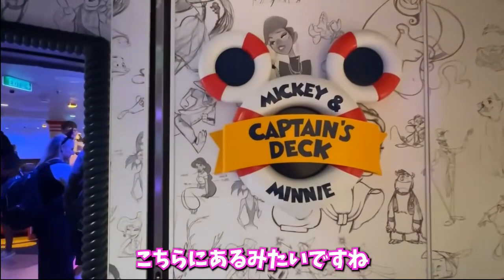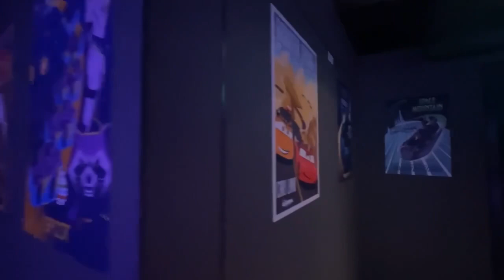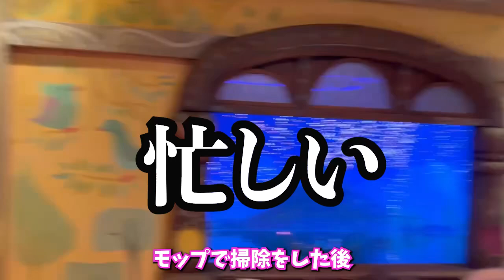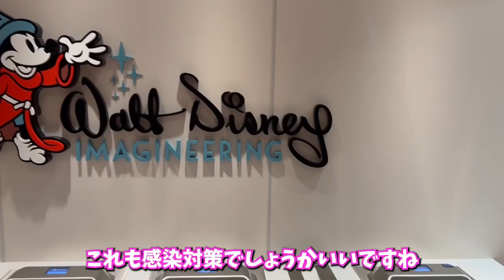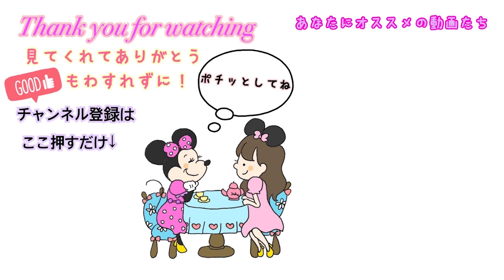【こども限定！？】ディズニーが本気で作ったキッズエリアが凄すぎた！〈学べる旅Vlog〉ディズニークルーズライン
学べる旅Vlog第二弾はディズニークルーズにあるキッズエリア「オーシャニアクラブ」
なんとここは、こどもしか入れない特別なお部屋‼️
なんと、出航前に限り大人も入れちゃうんです🥹✨
そんな夢のお部屋をレポート🌈

キャラクターグリーティングや、ショーもあるので、
ぜひこの動画を見て予習してくださいね🥹❤️

関連動画はこちら↓

【学べる旅Vlog】夢のディズニークルーズウィッシュに乗ってオタク大感激！！！